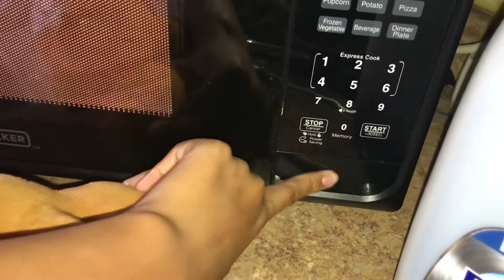SBP movie: Freddy’s Child E3 S2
Freddy has Child but he doesn’t know how to take care of One